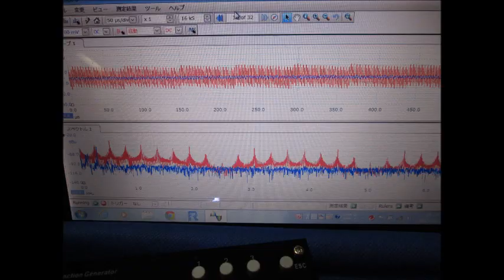スライドショー：超音波の観察 Slideshow：Observation of an ultrasonic wave